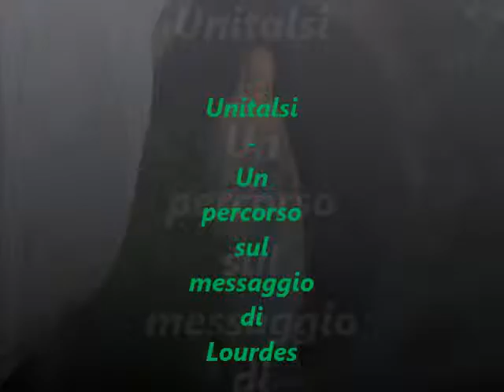Unitalsi - Un percorso sul messaggio di Lourdes...